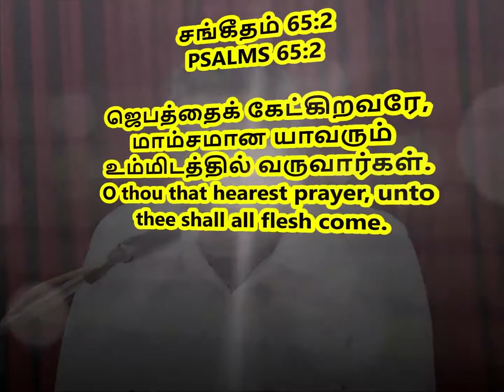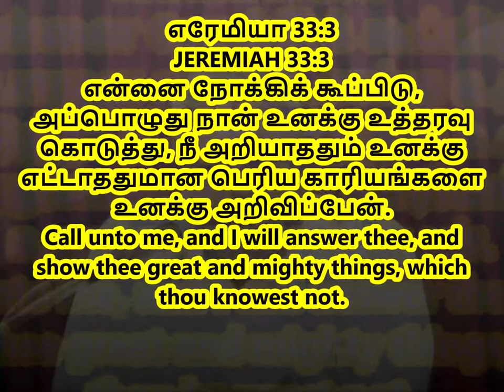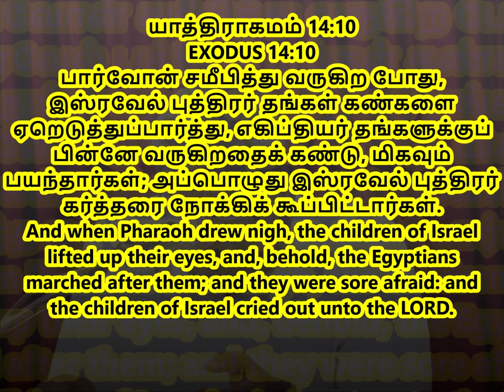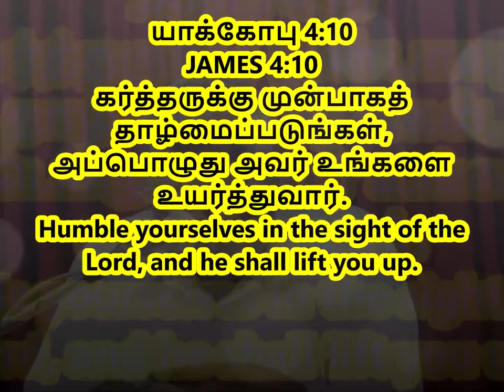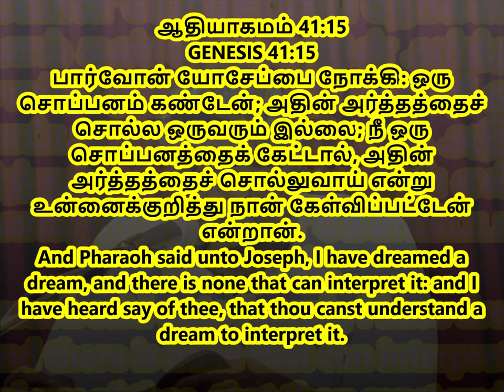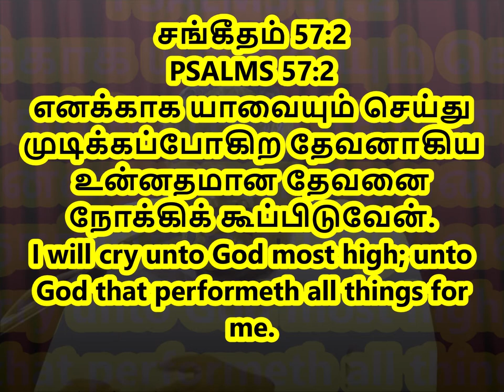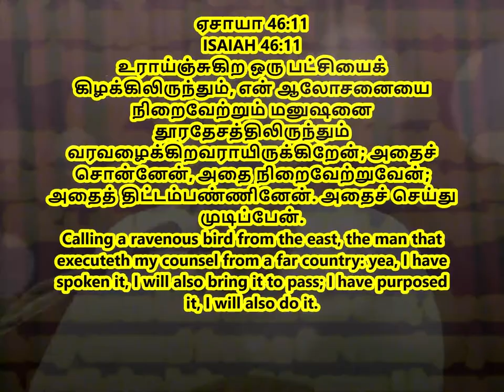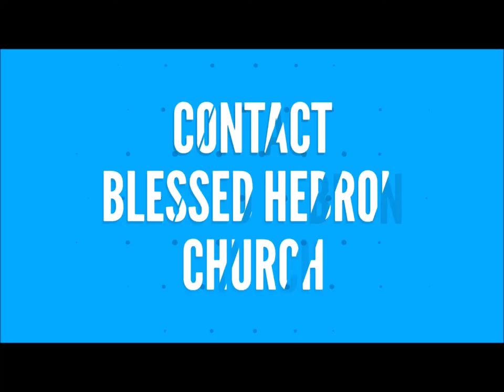PSALMS/சங்கீதம் 138:1-8|தேவனுடைய கிரியை|GOD'S WORK|15-06-2018|DAILY DEVOTION|CHRISTIAN MESSAGE